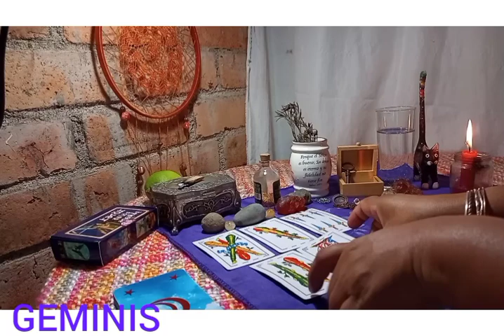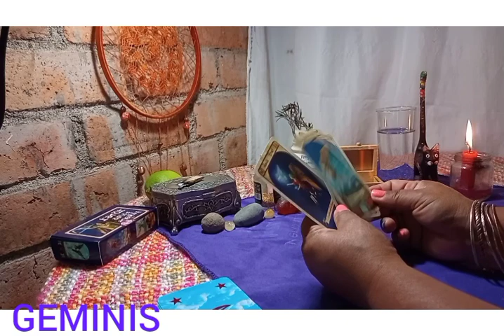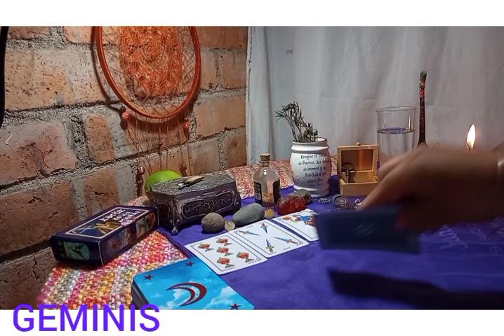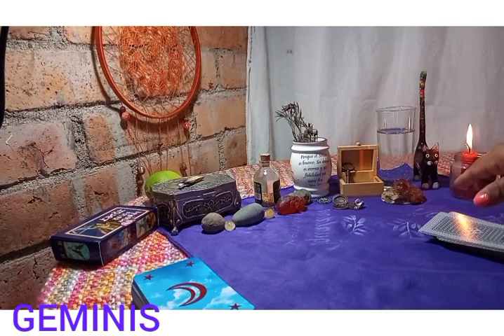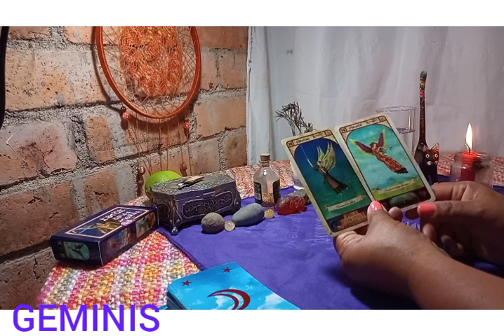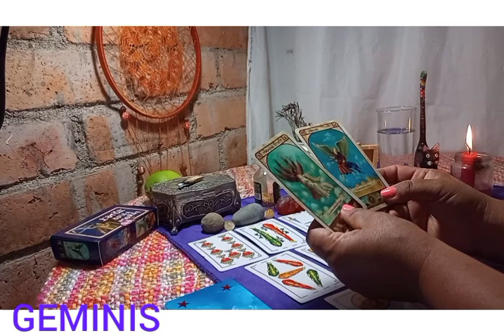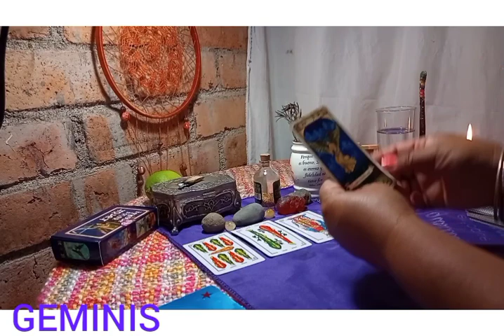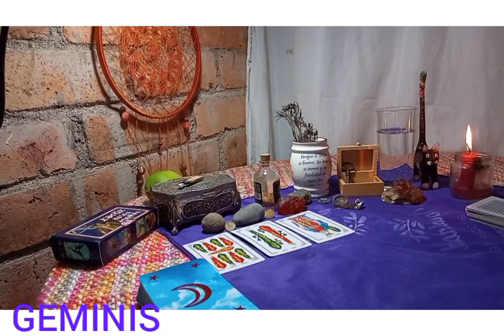🔴👉GEMINIS♊HABLA AHORA Y PON LIMITES O ALGO PASARA🤯 Geminis hoy escucha, geminis octubre 2021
Descubre AQUÍ: qué SIENTE  por ti esa PERSONA en el AMOR, estén juntos o separados, qué viene en el DINERO. Geminis  hoy cambia tu suerte.

💙 Horóscopo  de 2021.. Recibe un mensaje muy especial para ti, mi querido Géminis respecto al amor, el dinero, el trabajo, la salud y el mensaje de los ángeles. Recibe tu Horóscopo diario totalmente gratis.

En tu horóscopo de hoy, el Universo tiene preparado para ti grandes cosas. Descubre cómo te va a ir el día con tu predicción diarias gratuitas.